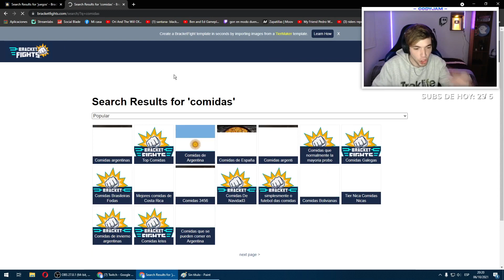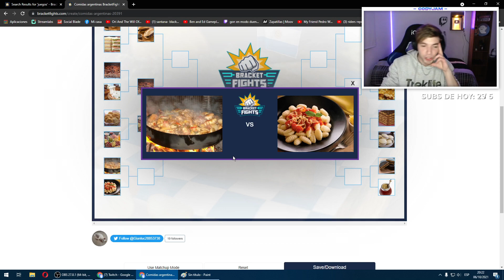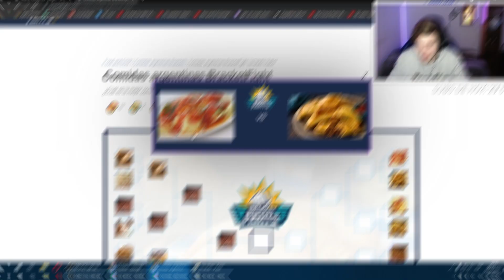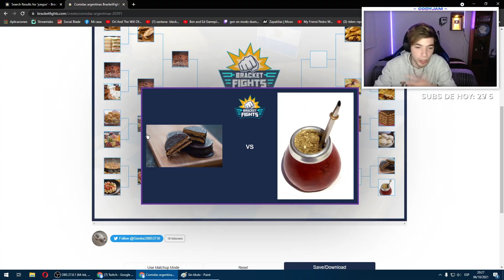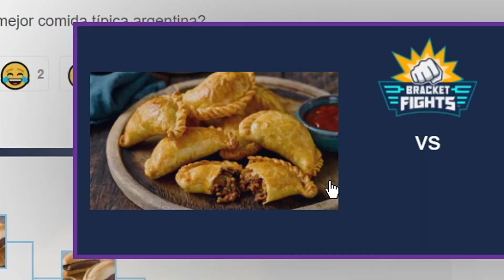hice un torneo de comidas argentinas 🇦🇷